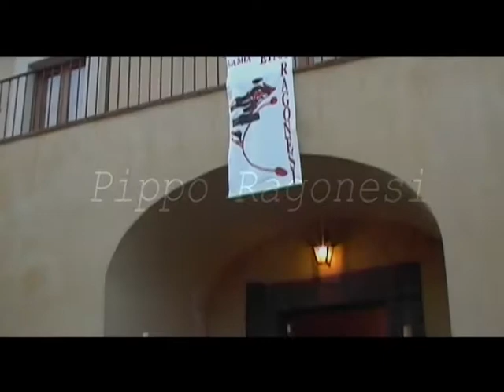Pippo RAGONESI - LA MIA ETNA DI Rosario AMATO.avi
Il video relizzato da Rosario Amato fa parte integrande della personale che ho realizzato a Nicolosi , inserendo all'interno una istallazione fatta di elementi modulari che scendevano dal sofitto, gli elementi  chiamati "Arckè"simboleggiavano gli opposti, la danzatrice muoveva questi elementi invitando i partecipanti a danzare insieme e provare l'emozione della danza.